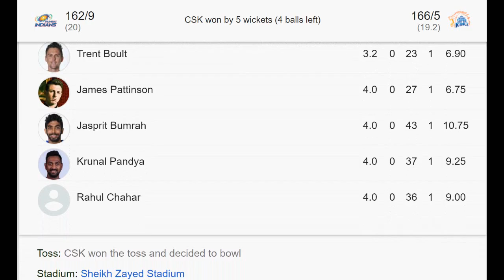রায়ডু - ডু প্লেসিস তান্ডবে উড়ে গেল রোহিতের মুম্বাই !! দুর্দান্ত জয় দিয়ে আইপিএল শুরু চেন্নাইয়ের।